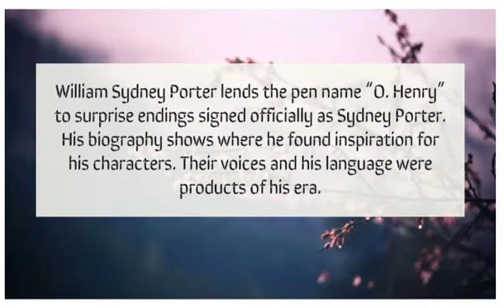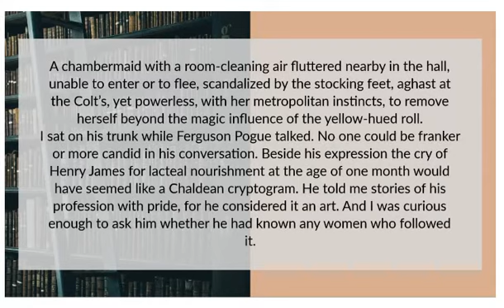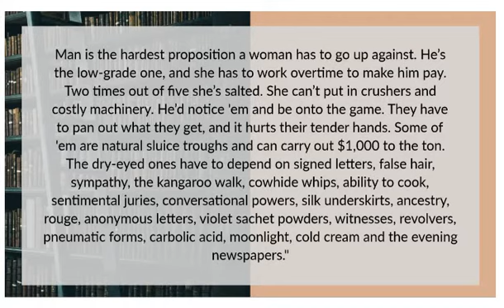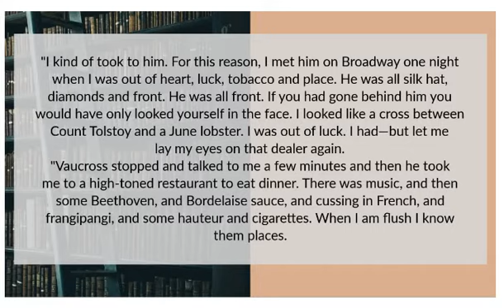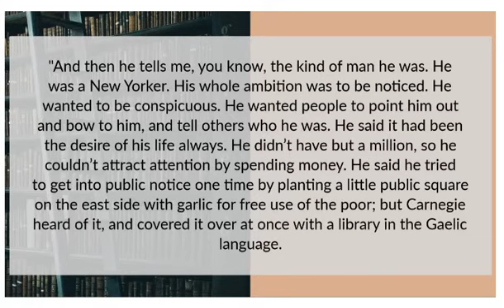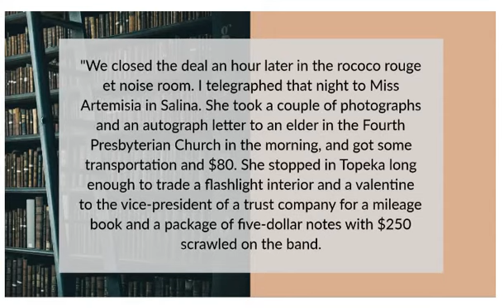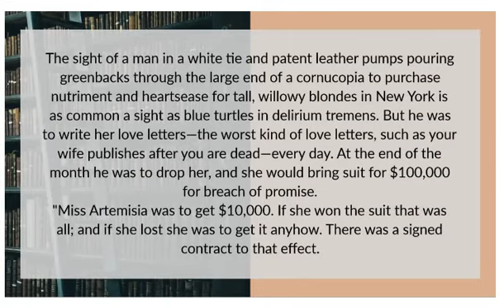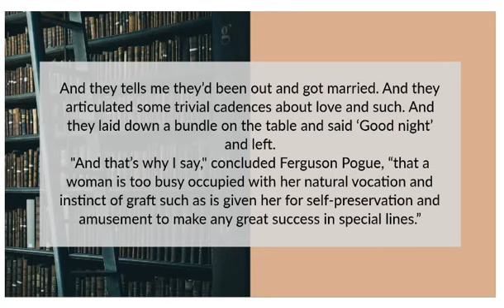The Girl and the Graft by O Henry (Short Story)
William Sydney Porter lends the pen name “O. Henry” to surprise endings signed officially as Sydney Porter. His biography shows where he found inspiration for his characters. Their voices and his language were products of his era.